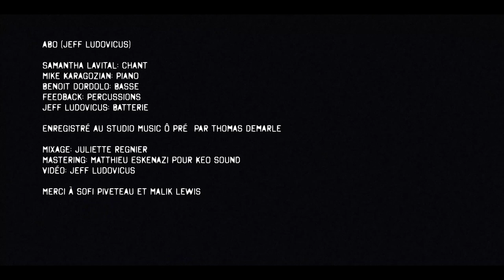Abo 2020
ABO (Jeff Ludovicus)

Samantha Lavital: Chant
Mike Karagozian: Piano
Benoit Dordolo: Basse
Feedback: Percussions
Jeff Ludovicus: Batterie

Enregistré au studio Music Ô Pré  par Thomas Demarle

Mixage: Juliette Regnier
Mastering: Matthieu Eskenazi pour KEO sound
Vidéo: Jeff Ludovicus

Merci à Sofi Piveteau et Malik Lewis